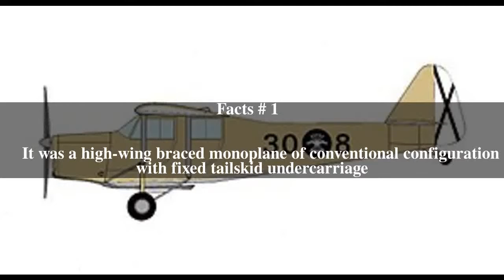Caudron C.280 Top # 5 Facts